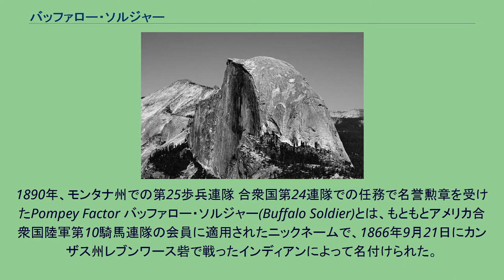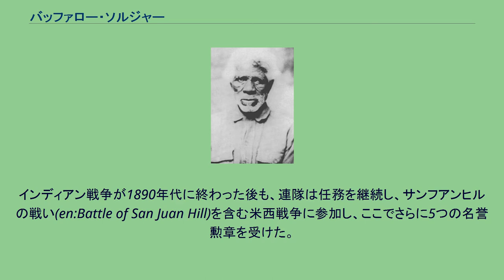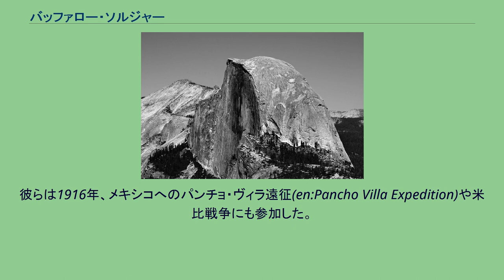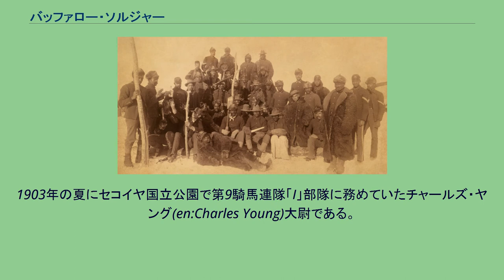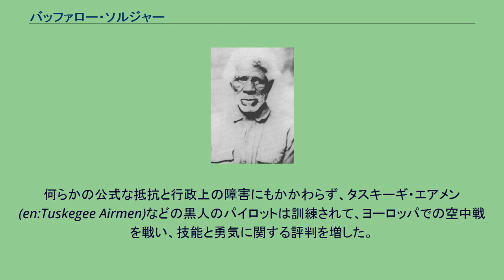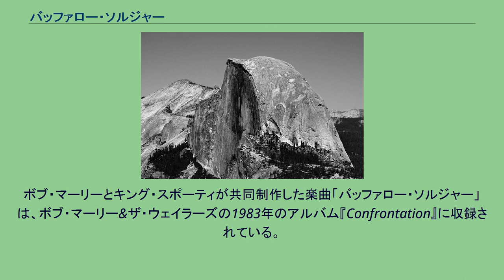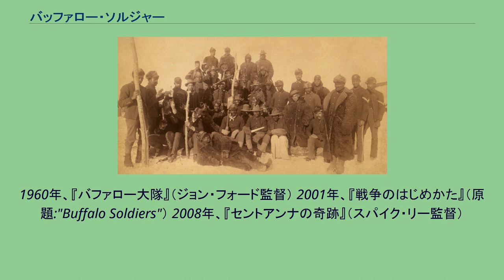バッファロー・ソルジャー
1890年、モンタナ州での第25歩兵連隊 合衆国第24連隊での任務で名誉勲章を受けたPompey Factor バッファロー・ソルジャー(Buffalo Soldier)とは、もともとアメリカ合衆国陸軍第10騎馬連隊の会員に適用されたニックネームで、1866年9月21日にカンザス州レブンワース砦で戦ったインディアンによって名付けられた。
最終的にこの用語は、合衆国第9騎馬連隊、合衆国第10騎馬連隊、第24歩兵連隊、第25歩兵連隊のユニットを包括するようになった。
南北戦争の間、いくつかのアフリカ系アメリカ人の連隊(有名な第54マサチューセッツ志願兵部隊と多くの黒人部隊)が北軍と並んで戦うために立ち上がったが、「バッファロー・ソルジャー」は正規のアメリカ陸軍の最初の平時の黒人だけの連隊として、議会によって創設された。
2005年9月6日、最も長生きしたバッファロー・ソルジャーのマーク・マシューズが111歳で死亡した。
彼はアーリントン国立墓地に埋葬された。
ソースによると、「バッファロー・ソルジャー」というあだ名がどのように始まったという点でいくつかの不一致が見られる。
バッファロー・ソルジャーズ国立博物館によると、名前は1867年にシャイアン族の戦士に由来し、実際のシャイアン語の翻訳では「ワイルド・バッファロー」であった。
しかしながら、作家のウォルター・ヒルは、第10騎馬連隊を設立したベンジャミン・グリアソン大佐の、1871年のコマンチェ族に対する戦役を思い出した口述を記録した。
ヒルは、グリアソンの主張によると、名前の起源はコマンチェ族にあると考えている。
言うまでもなく、名前の由来については何らかの論争がある。
ソースの中には、あだ名が第10騎馬連隊への敬意と、その激しい戦闘能力から与えられたと断言するものもある。
他のソースでは、インディアンが、黒人の縮れ毛がバッファローのコートに類似していたために「バッファロー・ソルジャー」と呼んだと断言している。
また他の情報源では、両方の伝説の組み合わせを示している。
名前がどのように由来したかにかかわらず、バッファロー・ソルジャーという用語は、すべてのアフリカ系アメリカ人の軍人の総称になった。
それは現在、アメリカ史に燦然と輝く勇気を持つ、第9および第10騎馬兵ユニットの直系の、アメリカ陸軍のユニットに関して使用されている。
南北戦争の間、合衆国政府は、白人士官の率いる黒人兵士で構成された、アメリカ合衆国黒人部隊として知られる連隊を形成した。
戦争の後、議会は軍を再編成し、第9および第10合衆国騎馬隊として黒人騎馬隊の2連隊と、第38、39、40、41歩兵連隊(有色)として黒人歩兵隊の4連隊の構成を認可した。
第38および第41連隊は第25歩兵連隊として再編成され、1869年11月に、本部をニューオーリンズのジャクソン・バラックスに置いた。
第39および第40連隊は第24歩兵連隊として再編成され、1869年4月にテキサス州クラーク砦に本部を置いた。
これらのユニットのすべては、ベンジャミン・グリアソン、ラナルド・S・マッケンジーなどの白人士官、臨時でヘンリー・O・フリッパー(en:Henry Ossian Flipper)などの黒人士官の指揮の下、黒人下士官兵で構成された。
1866年から1890年代初頭まで、これらの連隊はアメリカ合衆国南西部（アパッチ戦争）とグレートプレーンズ地域でのさまざまな戦役を務めた。
彼らは、これらの領域での軍事行動の大部分に参加して、顕著な実績を残した。
インディアン戦争の間、これらの4つの連隊から、13人の下士官兵と6人の士官が名誉勲章を手に入れた。
軍事行動に加えて、「バッファロー・ソルジャー」は道路の建設から合衆国郵便の護衛まで、辺境地でさまざまな役割を果たした。
インディアン戦争が1890年代に終わった後も、連隊は任務を継続し、サンフアンヒルの戦い(en:Battle of San Juan Hill)を含む米西戦争に参加し、ここでさらに5つの名誉勲章を受けた。
彼らは1916年、メキシコへのパンチョ・ヴィラ遠征(en:Pancho Villa Expedition)や米比戦争にも参加した。
バッファロー・ソルジャーの物語において忘れられている貢献は、最初の国立公園レンジャーのいくつかとしてカリフォルニア州のシエラネバダ山脈で務めた、第9騎馬連隊の8部隊と第24歩兵...